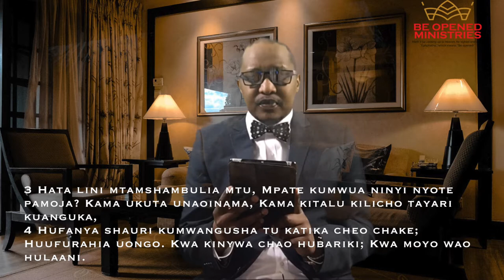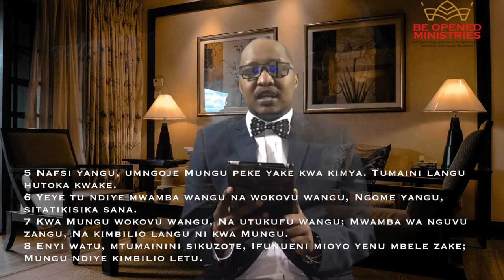Kumsubiri Mungu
​Isaya 14:4 utatunga mithali hii juu ya mfalme wa Babeli, na kusema, Jinsi alivyokoma mwenye kuonea; Jinsi ulivyokoma mji ule wenye jeuri